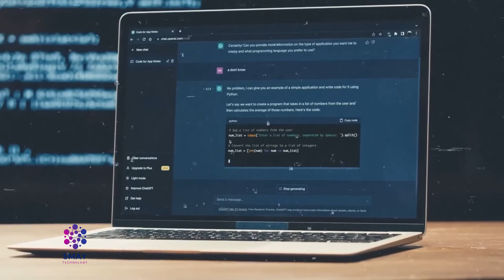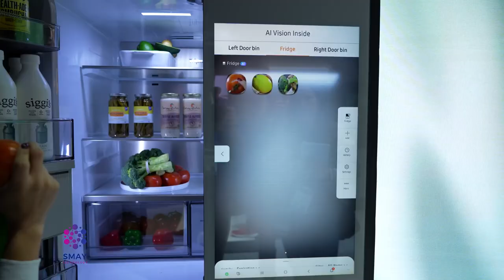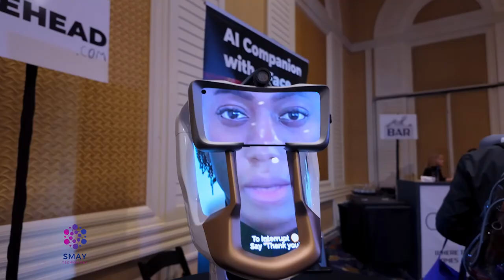ChatGPT maali inni ?